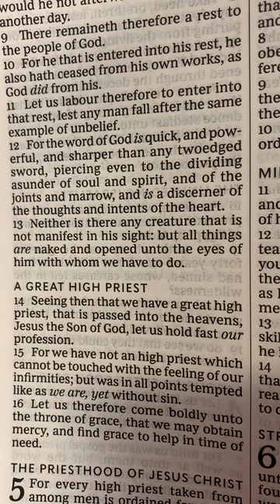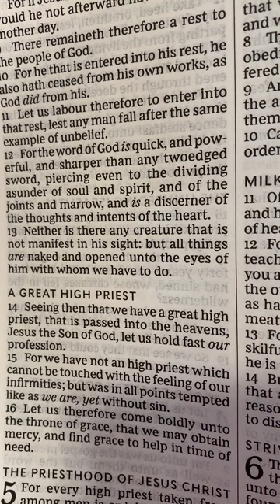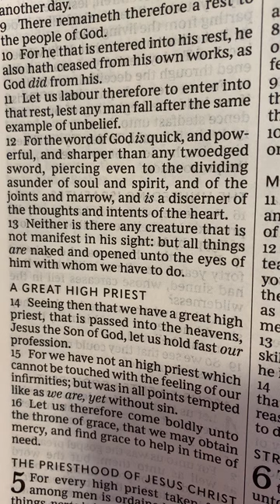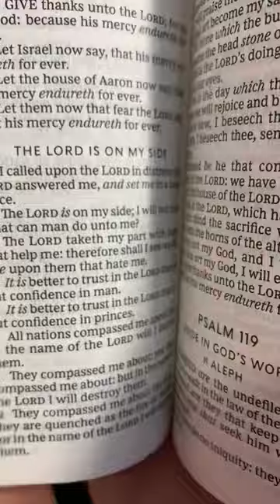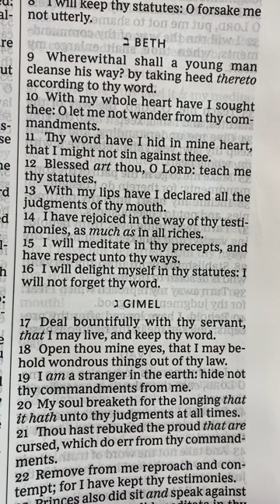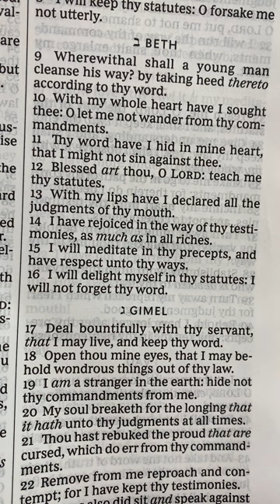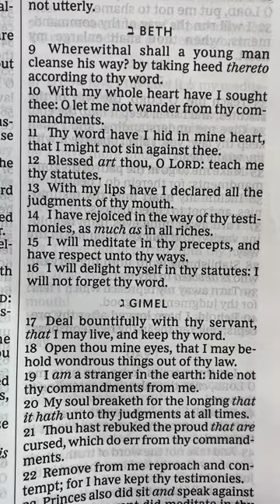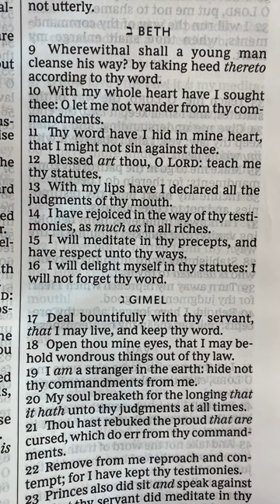Don’t Make Space for the Devil: Get Understanding #6 of 7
Hebrews 4:12-13
Genesis 3:24
Psalm 119:9-13